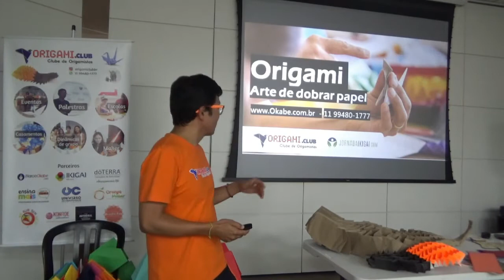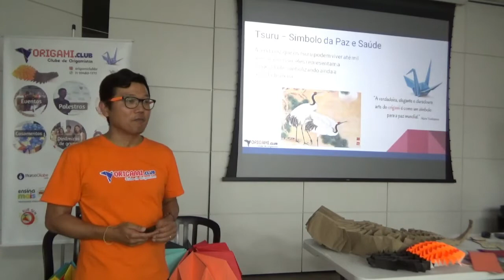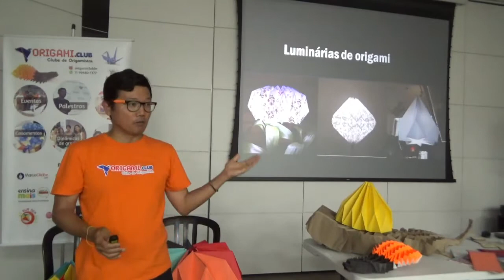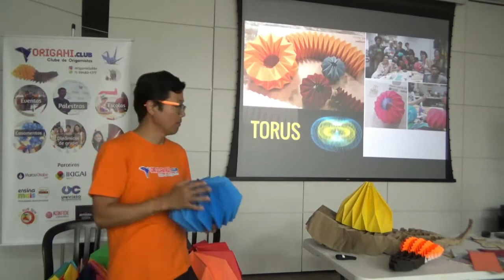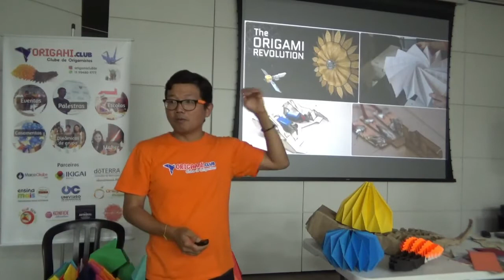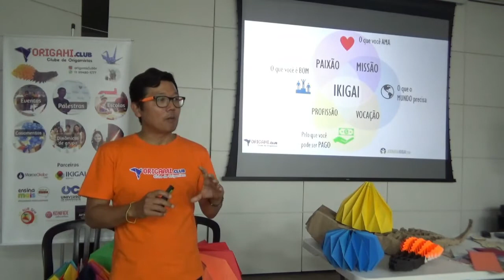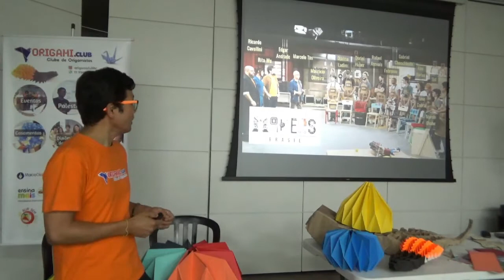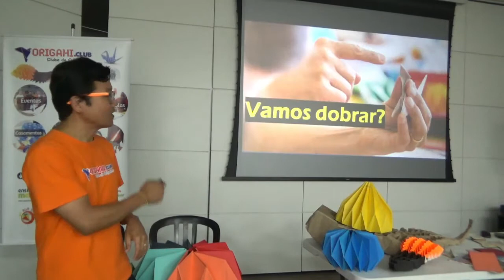Origami no SESC Campinas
Palestra sobre Inovação e Origami ministrada no SESC Campinas.

Vim fazer origami no SESC Campinas todos domingos de Janeiro/2020.
A curiosidade é que em Janeiro/1988, há 32 anos atrás eu chegava em Campinas para me matricular na Unicamp para fazer o curso de Engenharia Elétrica.
Estou muito feliz em voltar para Campinas com Origami, pois tenho ótimas lembranças da Unicamp. Os tempos de faculdade são cheio de SONHOS e é quando fazemos muitos amigos.